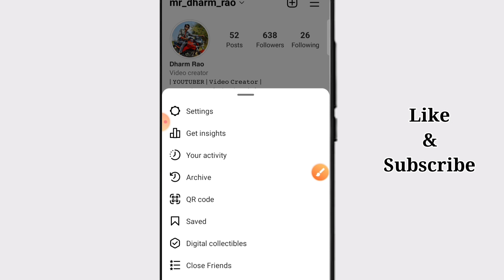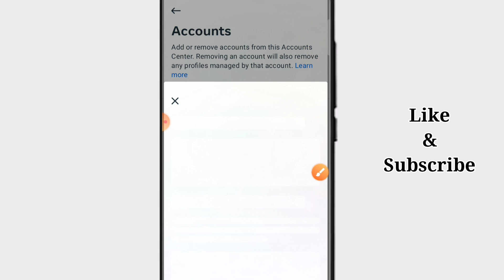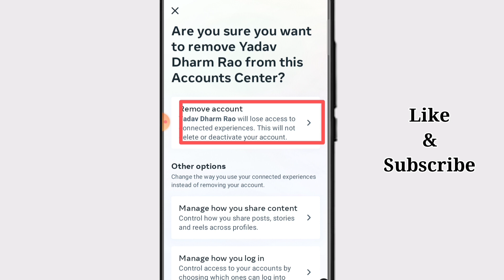Instagram Ko Facebook Se Disconnect Kaise Kare | Instagram Ko Facebook Se Disconnect Kaise Kiya Jata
Instagram Ko Facebook Se Disconnect Kaise Kare | Instagram Ko Facebook Se Disconnect Kaise Kiya Jata Hai

Instagram ko facebook se disconnect kaise kare 2023
Instagram ko facebook se disconnect kaise karen
Instagram ko facebook se kaise hataye
Instagram ko facebook se disconnect karne ka tarika
Instagram ko facebook se disconnect kaise kare 2022